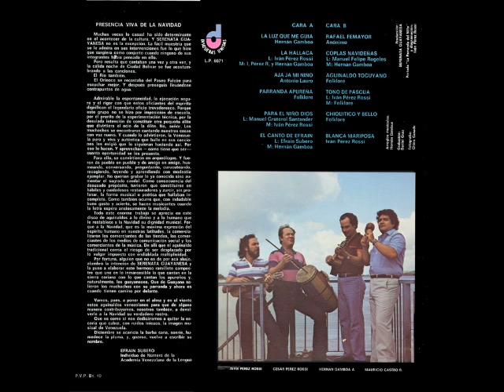Serenata Guayanesa - Chiquitico y bello